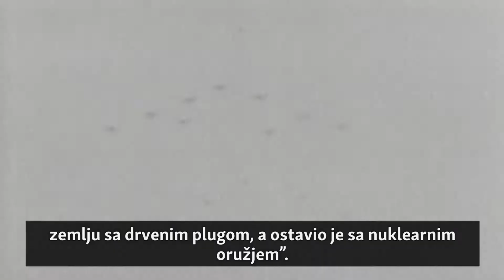Revolucionarni idealisti, fanatici i skorojevići